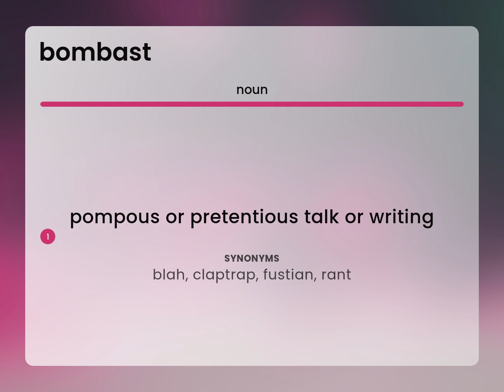Bombast • what is BOMBAST definition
BOMBAST in the dictionary

Susan Miller (2023, June 3.) What is Bombast meaning?